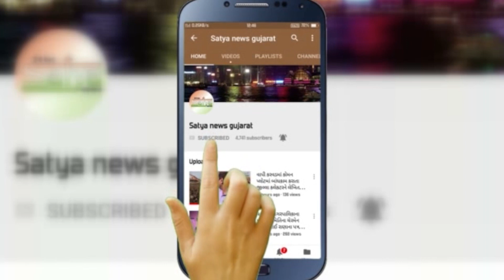કોરનાગ્રસ્ત સોફ્ટવેર એન્જિનિયરે 128માંથી 126 દિવસ ICUમાં સારવાર લીધી, આખરે સાજા થઈને ઘરે પરત ફર્યાં.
સુરતના કોરનાગ્રસ્ત સોફ્ટવેર એન્જિનિયરે 128માંથી 126 દિવસ ICUમાં સારવાર લીધી, આખરે સાજા થઈને ઘરે પરત ફર્યાં...